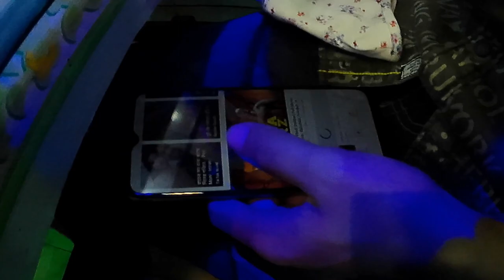Again in the Cotton Field || Gazipur Cotton Field || Cotton Development Board